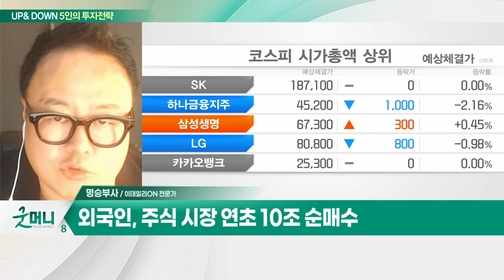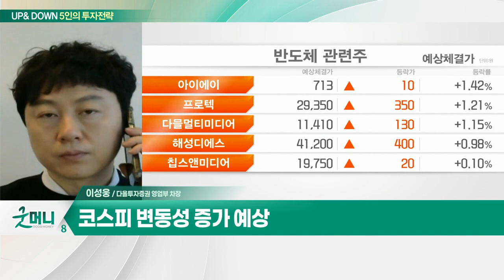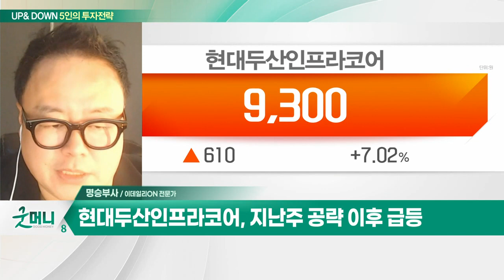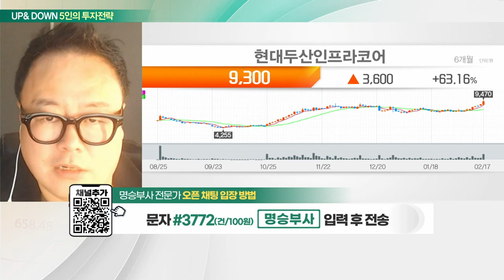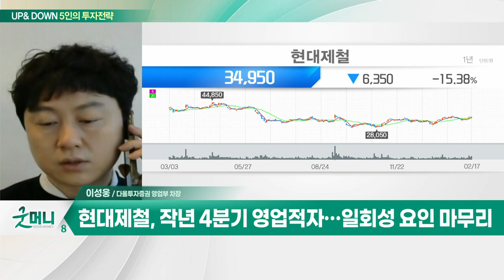현대두산인프라코어(042670)… 전고점 돌파… 외국인·기관 매수세 / 현대제철(004020)… 2월 후판 가격 인상 가능성_UP&DOWN 5인의 투자 전략 (20230220)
Q. '역대급 투자' 외국인 매수세… 숨은 속내는?
Q. 주춤한 코스피… 지금 추매해도 될까?

- 전고점 돌파… 외국인·기관 매수세
- 저평가 불구 실적 증가 지속

- 작년 4분기 영업적자… 일회성 요인 마무리
- 2월 후판 가격 인상 가능성
- 올해 글로벌 차강판 판매량 목표 상향 조정